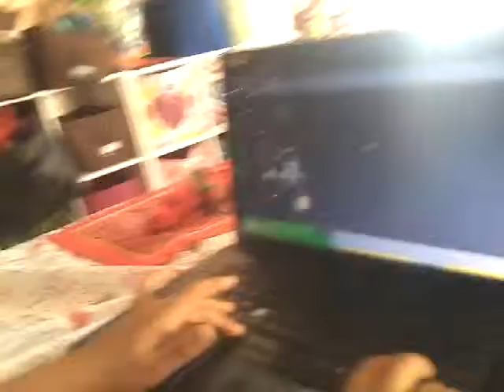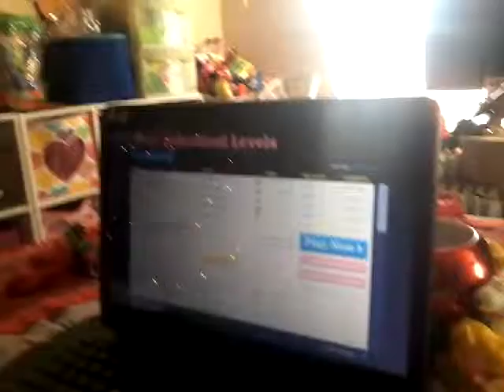Happy wheels slender got David